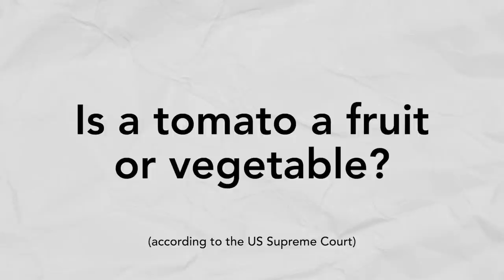Are Pringles Potato Chips? (and Other Million Dollar Legal Cases)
Are Pringles potato chips? Does Santa wear festive items? Is a tomato a fruit or vegetable? These questions sound like fun brainteasers, but the answers to each of these questions was worth millions of dollars. This video dives into a part of the law to find out.

This channel takes a deep dive into topics small and large to explain the world around us.